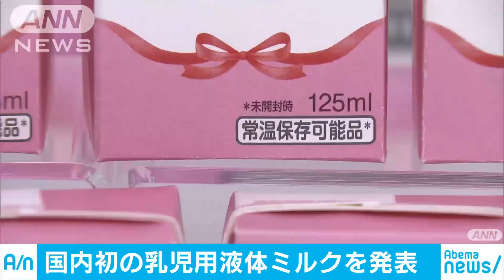母乳に近い・・・グリコ 乳児用液体ミルクを製品化(18/11/29)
江崎グリコは、国内で初めて乳児用の液体ミルクの製品化に成功したと発表しました。来年春の発売を目指します。　液体ミルクは通常の粉ミルクと違い、開封後はお湯などを使うことなくそのまま飲ませることができます。